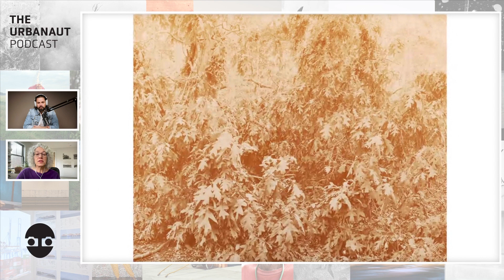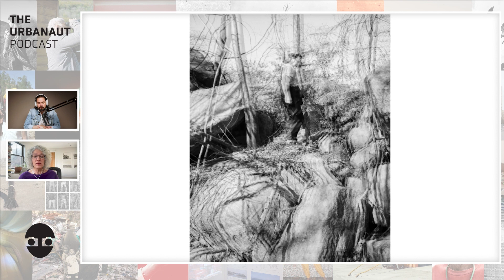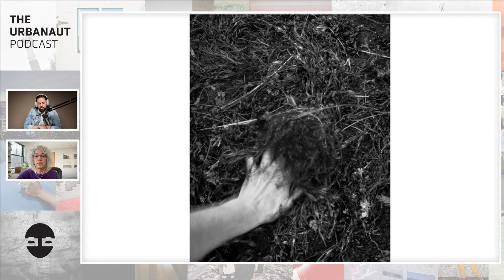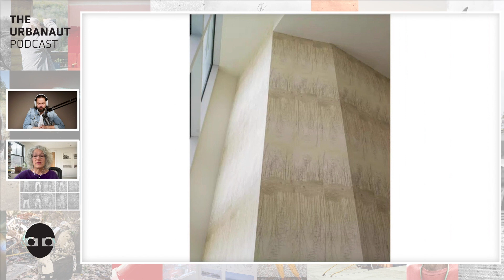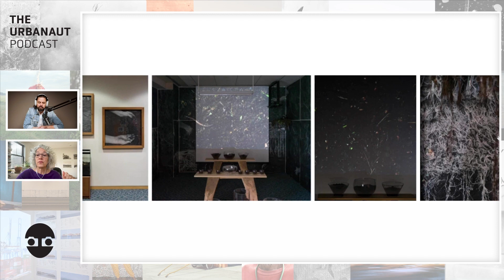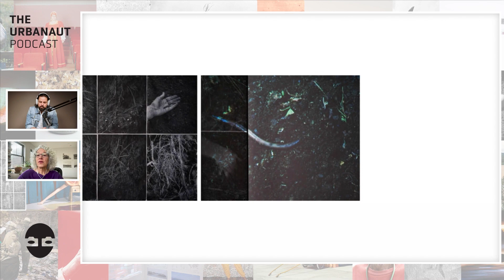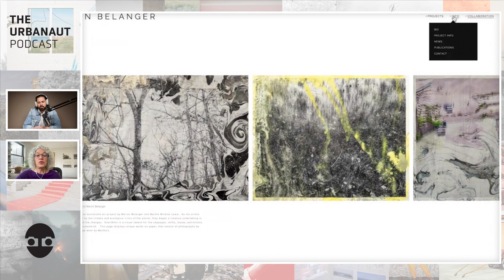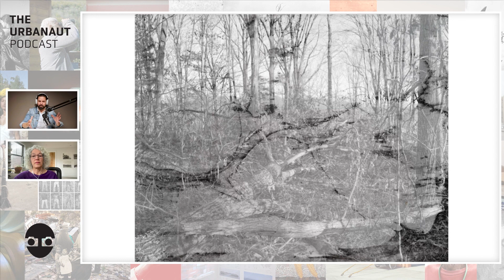Ep. #7: Intersecting Landscapes - Marion Belanger's Photographic Journey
🎙️ Welcome to Episode #7 of The Urbanaut Podcast, brought to you in collaboration with Urbanautica.com. Join us in this captivating episode as we explore the intersection of natural and built environments through the lens of renowned photographer Marion Belanger. Discover her unique perspective that blends geology, culture, and photography into a visual narrative that speaks volumes about our changing world.

About Our Guest: Marion Belanger
Marion's photographic work is a journey through landscapes where nature and human influence converge. With a Guggenheim Fellowship under her belt, she has captured the Everglades' transformation and documented the geological contrasts of the North American Continental Plate. Her work, including the profound "Lost Lake" and the collaborative project "Ever/After," delves into the environmental and cultural impacts on landscapes, making her a significant voice in contemporary photography. Residing in Connecticut, Marion is not only an artist but also an educator at Hartford Art School and Wesleyan University.

In This Episode, You'll Discover:
Marion's artistic evolution and the inspirations behind her projects "Lost Lake" and "Ever/After."
Insights into how her work reflects the intersection of geology and the built environment.
The role of photography in capturing and reflecting on environmental and cultural changes.

Don't Miss Out On:
Sharing this episode to spread awareness about the critical intersection of art, environment, and culture.
Following us on social media for more updates and exclusive content.

Episode Outline: Add 0:56
0:00 - Most Replayed Moments
1:28 - Introduction to Marion
04:09 - How she found her way into Art
13:25 - Photographing boundaries
21:07 - A helpful influence along the way
29:15 - The genesis of “Lost Lake”
39:00 - Deep Dive into "Lost Lake"
49:01 - The first Collaboration with Martha Lewis
55:46 - “Ever/After"
1:19:00 - Her thoughts on “On-going” long projects
1:23:25 - Advice for up and coming artist